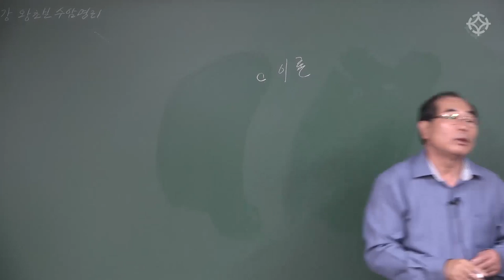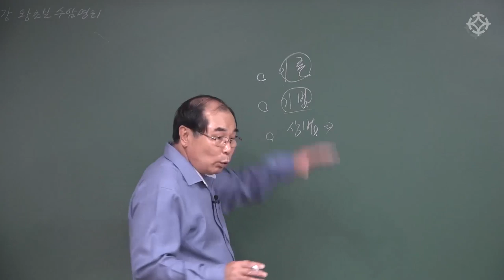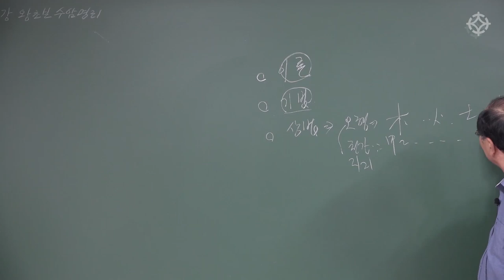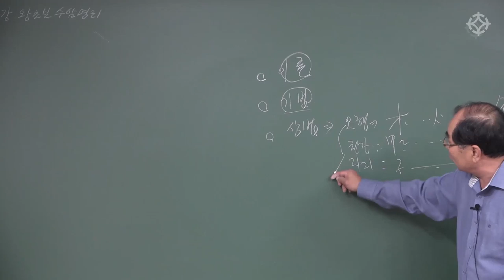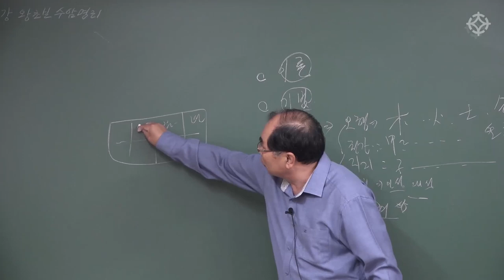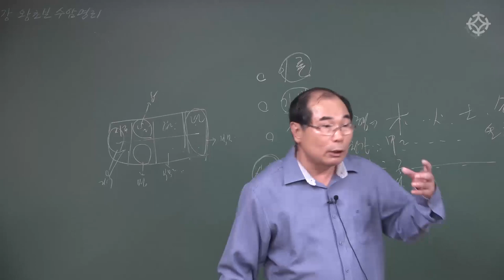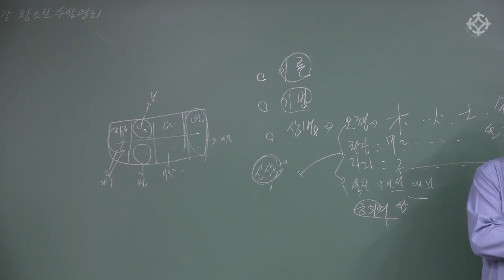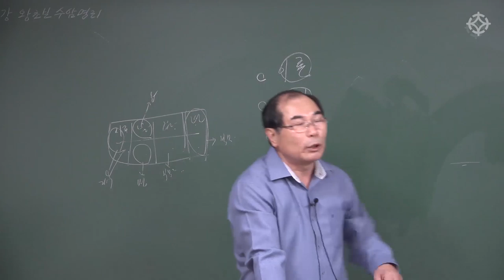왕초보 명리 : 목화토금수의 상 - 연태희 선생님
*본 강의는 연태희 선생님의 왕초보 강의의 일부입니다. 전체 강의는 대통인.com에서 수강하실 수 있습니다.

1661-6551